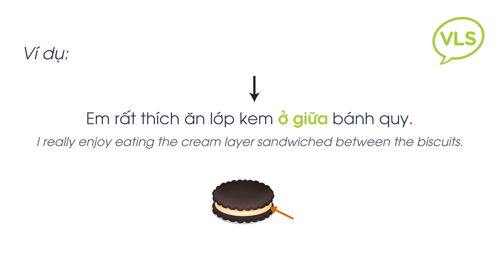Daily Vietnamese Pronunciation: #317 How to say "Between" in Vietnamese? | Southern Dialect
How to say "Between" in Vietnamese? | Southern Dialect